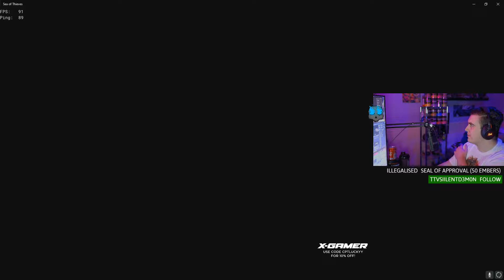Sea of Thieves - Pure PvP Part 2! DOUBLE XP AND GOLD!!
► Description (Open Me)
► It's double XP and Gold time, so let's go find some people to steal from! In total, we stole over 300,000 gold! And got a lot of rep for it!

Amazon Prime

Wish List